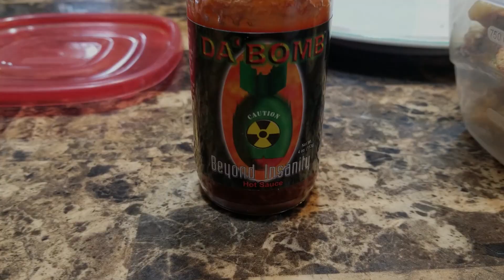Da Bomb Girlfriend Challenge (Beyond Insanity!)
Joined by my lovely girlfriend Breanne, we kick off Season 3 by seeing what all the fuss is about with Da Bomb - Beyond Insanity hot sauce! Featured in the hit series, "Hot Ones"! How hot is it? Find out here and NOW!

Social distancing put a bit of a damper on my YouTube content. Fortunately, Breanne LOVES helping me out! Make sure to smash the "like" button if you love seeing her in these videos!!

The songs featured in this video were written by ME! Lemme know if it's something you like, and I can either upload a full version, or release it on Spotify for ya!